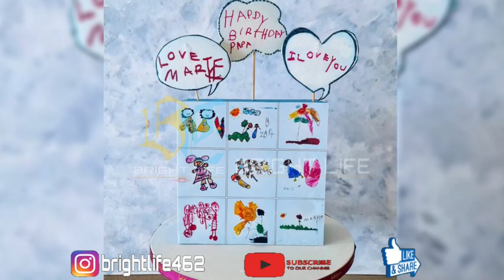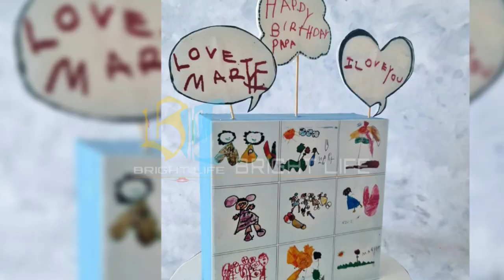മകൾ ദുൽഖറിനായി ഒരുക്കിയ സർപ്രൈസ് കണ്ടോ?സമ്മാനം കണ്ട് ഞെട്ടി താരം|Dulquer Birthday Surprise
Hi friends

 ദുൽഖറിനായി ഒരുക്കിയ സർപ്രൈസ് കണ്ടോ?സമ്മാനം കണ്ട് ഞെട്ടി താരം|Dulquer Birthday Surprise